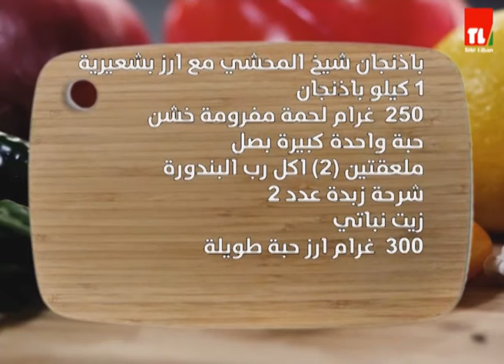Chef Antoine - الشيف انطوان - باذنجان شيخ المحشي مع الارز بالشعيرية